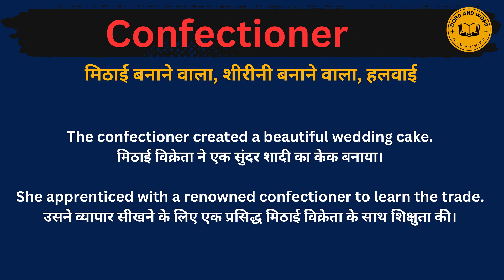Confectioner meaning in Hindi/Confectioner का अर्थ या मतलब क्या होता है.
Confectioner meaning in Hindi.
Confectioner का अर्थ या मतलब क्या होता है.
Confectioner Matlab kya Hota hai.
Confectioner  Hindi Meaning.
Confectioner explained in detail.